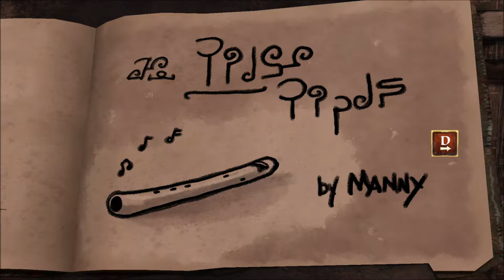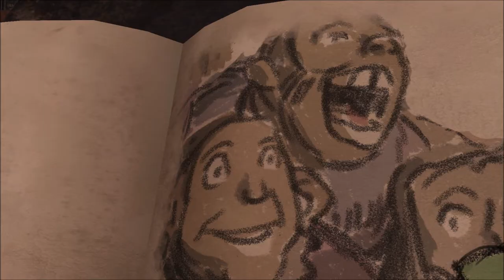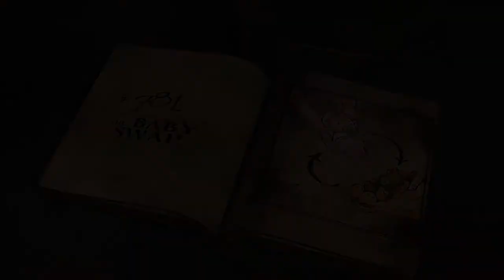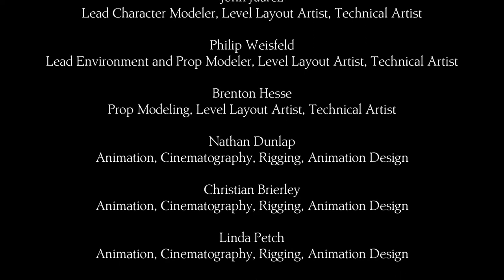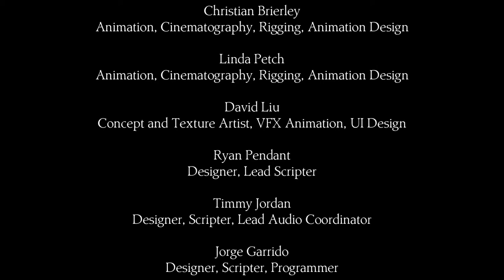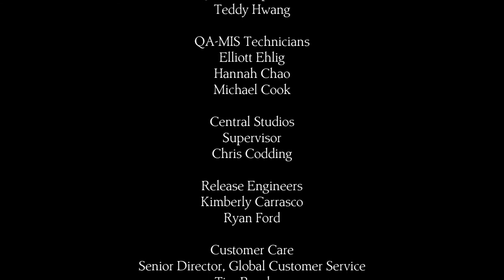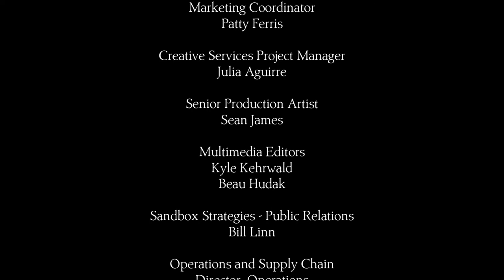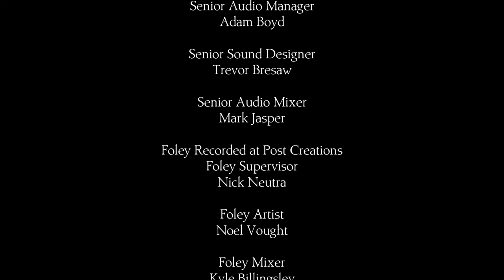Let's Play King's Quest (2015 - Blind), Part 21: Amazing Stories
(Chapter 2: Rubble Without a Cause, Part 7 of 7) Can we spin a cool enough tale to delight the Goblin King? Can Gwendolyn defeat the naked mole rats? Can we stuff a human being inside our cape? Find out here!